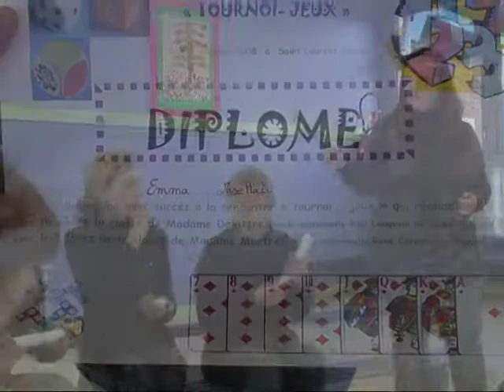AGORA L’ÉMISSION 17 : RENCONTRE ENTRE DEUX ÉCOLES MATERNELLES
Cette semaine , l'équipe d'Agora Webtv vous propose une journée rencontre éveil avec la correspondance entre l'école maternelle Langevin de St-Laurent-Blangy et l'école maternelle de Ste - Catherine.